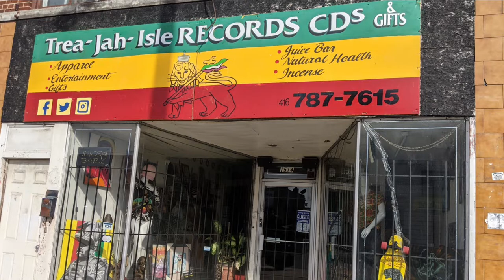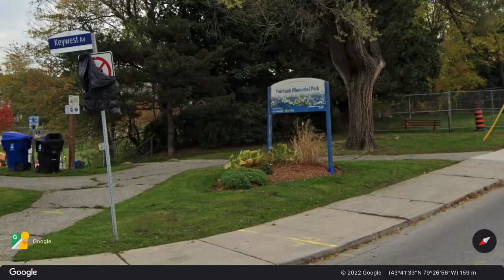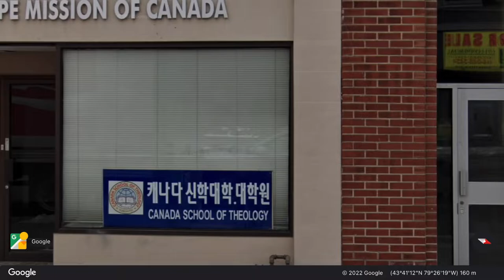Oakwood Village, Toronto. Diversity, Ongoing Struggles, and Newfound Prosperity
Beginning 0:00
Eglinton Avenue West, Little Jamaica 0:10
Oakwood Avenue 5:53
A bit about the homes in Oakwood Village 6:41
St. Clair Avenue West 7:58
Dufferin Street 9:17
Fairbank Memorial Park 9:32
Vaughan Road 10:00
Wrap 12:17

Footage at 5:19 and 5:48 is from THIS video

TO BE CONTINUED IN THE PINNED COMMENT….